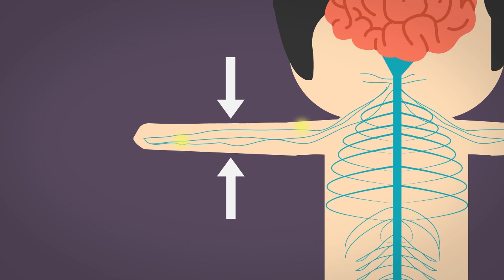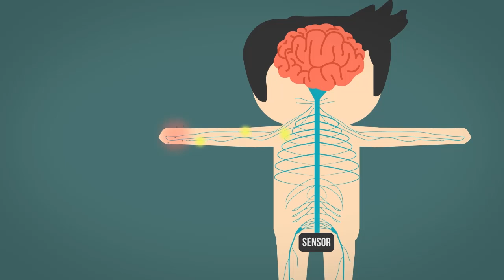Kenapa Kita Mengalami Kesemutan?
Kesemutan merupakan peristiwa wajar teraneh yang sering kita rasakan sehari-hari. Tetapi pertanyaan besarnya: apakah benar-benar ada semut di dalam tubuh kita!!?? Apa yang sebenarnya terjadi ketika kita mengalami kesemutan? Enjoy the video!